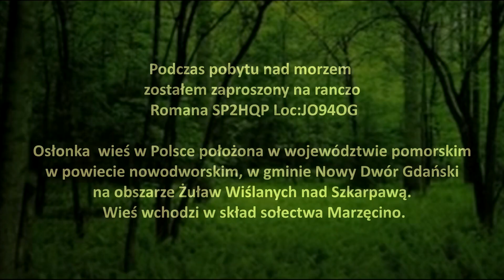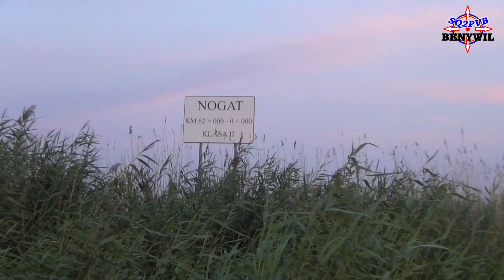Na ranczu u Romana SP2HQP